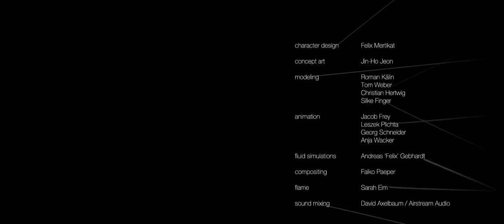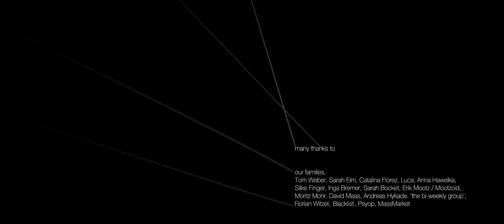Polynoid ⁄ Loom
Loom tells the story of a successful catch

A moth being caught in a spiders web. struggling for an escape, the moths panic movements only result in less chance of survival. What follows is the type of causality everyone’s expecting. The spider appears, claims its prey and feeds on it. The way nature works. But it’s the point of view that creates an intense relationship between the hunter and its victim. There is much more to explore, much more to feel if one takes the time to really experience the content of a split second.

Directors: Polynoid
Producer: Regina Welker
Sound: Joel Corelitz / waveplant
Artists: Jan Bitzer, Ilija Brunck, Csaba Letay, Fabian Pross, Felix Mertikat, Jin-Ho Jeon, Roman Kälin, Tom Weber, Christian Hertwig, Silke Finger, Jacob Frey, Leszek Plichta, Georg Schneider, Anja Wacker, Andreas 'Felix' Gebhardt, Falko Paeper, Sarah Eim
5.1 Mix: David Axelbaum / Airstream Audio

Category
Film & Animation